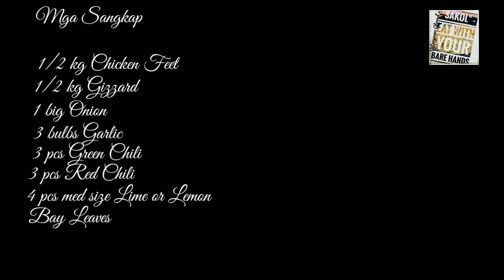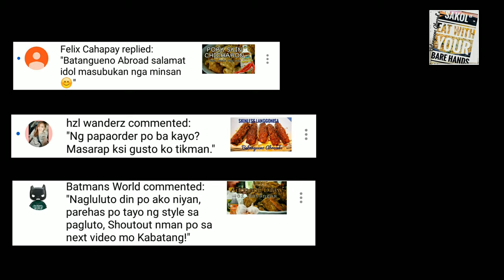Sizzling Boneless Chicken Feet Sisig / Boneless Chicken Feet-Adidas Sisig, Pulutan Cooking Idea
Ang Chicken Feet ay isa sa All time Favorite nating mga Pinoy, kadalasan ito ay niluluto na adobo or iniihaw sa kanto,
This time mga Kabatang gagawa tayo ng Sisig out of Adidas or Chicken feet. And para di hassle kainin, aalisin na natin ang mga buto nito.
Boneless Chicken Feet - Good business

How to debone chicken feet

At the end of video inilista na po natin ang mga Sangkap.

How to Cook Boneless Chicken Feet Sisig, Pork Sisig, Milkfish sisig, crispy Original Sisig Pampanga, King Sisig, how to cook Filipino Pork Sisig, Simple easy to Follow sisig recipe, Tuna Sisig, sizzling pork sisig Kapampangan, recipe ng sisig pinas sarap, beef sisig, seafood sisig, chicken feet adobo, crispy chicken feet, pulutan idea sisig, sizzling tofu, chili garlic chicken feet, dimsum style chicken feet, Boneless Chicken Feet,crispy pork sisig recipe mayonnaise,Pork Sisig recipe

 @Panlasang Pinoy   @Panlasang Pinoy Meaty Recipes   @sirbhoyet melo ​ @Kusinerong Arkitekto   @Kusina ni Lola   @Kusina chef   @Kuya Fern's Cooking   @FoodNatics   @Judy Ann's Kitchen   @Tasty   @Lian Lim   @Maangchi   @So Yummy   @Yummy   @Mark Wiens   @Erwan Heussaff   @Judy Ann's Kitchen   @Lutong Makaw by Batangueno Abroad   @Lutong Bale   @Lutong tinapay   @Pulutan Cooking Ideas! ​